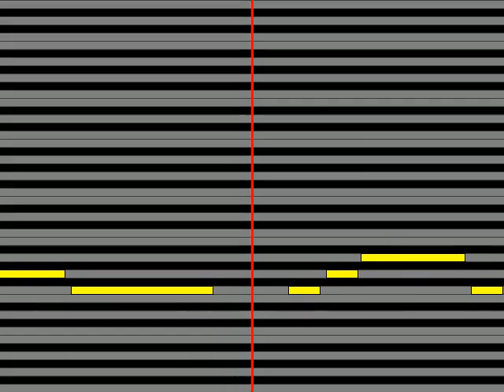【ガイドメロディ】 坂本九 涙くんさよなら